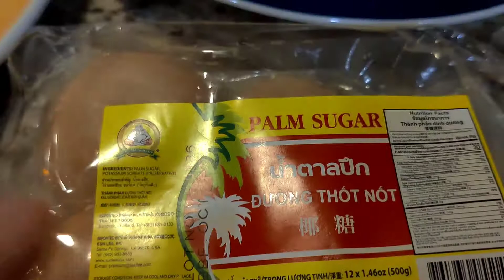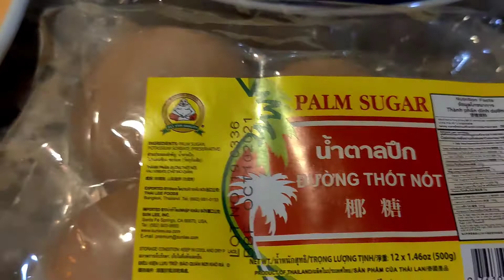Minatamis na langka may pandan/ Panghalo sa Halo halo